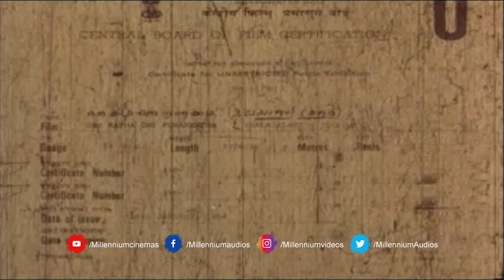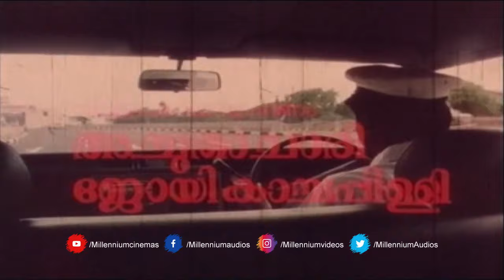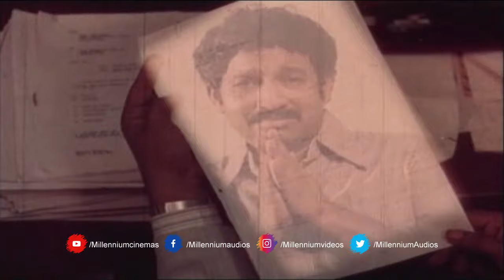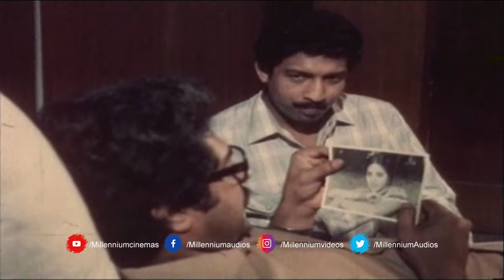Oru Kadha Oru Nuna Kadha | Malayalam Super Hit Movie | Mammootty | Nedumudi Venu | Madhavi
Watch Oru Kadha Oru Nuna Kadha | Malayalam Super Hit Movie | Mammootty | Nedumudi Venu | Madhavi